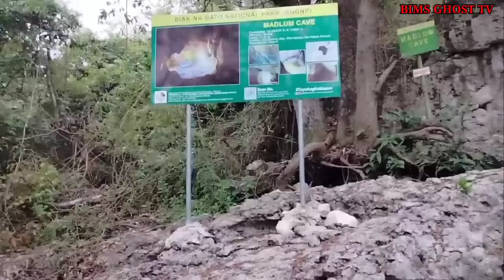EB BABE MAIKO, DITO PALA NAMATAY SA LAST SHOOTING NI JULIE VEGA | BIMS GHOST TV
EB BABE MAIKO, DITO PALA NAMATAY SA LAST SHOOTING JULIE VEGA | BIMS GHOST

Nag explore  ako sa madlum river kung saan nasawi ang dating eb babes sa eat bulaga na si maiko bartolome at napag alaman ko rin na dito pala huling nag shooting ang dating sikat na young actress na si julie pear vega na naging controversial ang pagkamatay nito, at pinasok ko rin ang madlum cave na kanilang pinuntahan bago sila nasawi, at madami pa kong mga bagay at kababalaghan na natuklasan dito,

Horor vedeo,horor place, horor vlog,scary place, creepy place, japaneese semetery, old semetery, multo, white lhady,
Nakakatakot, sobrae nakakatakot, inabutan ako ng ulan sa sementeryo,
Kaya ko kayang dito matulog,
Nityo, libingan, cemetery,
Latest scary vlog, new scary vlog, pinoy horor, new creepy, top 5 scaries, top 3 scaries, kakaibang pangyayari, kababalaghan, encanto, tikbalang, kaluluwa,elemento,multo,diwata,aswang,maligno, duwende